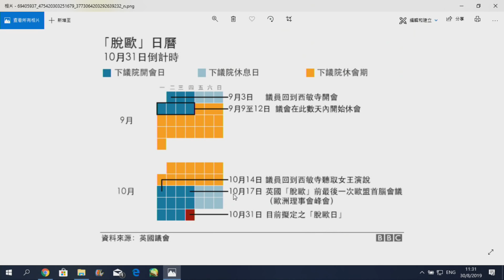中美爭霸#84a 報應:英關閉國會,動亂爆發?/G7法國玩謝侵侵 20190830